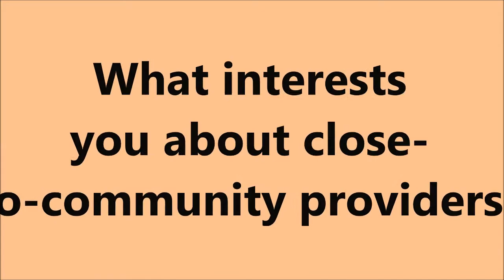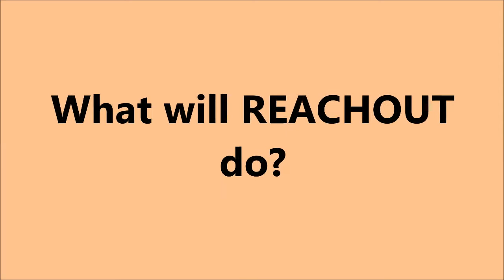REACHOUT interview: Miriam Taegtmeyer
Miriam Taegtmeyer is a Senior Clinical Lecturer at the Liverpool School of Tropical Medicine and the Coordinator of REACHOUT. In this video she explains her interest in close-to-community providers of health care and how REACHOUT research will make a difference.